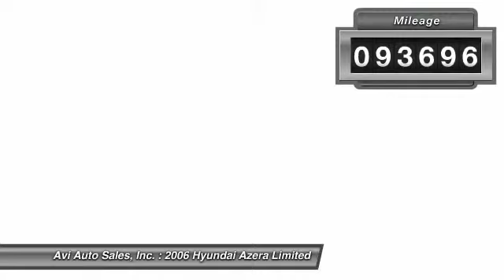2006 Hyundai Azera Limited Magnolia NJ 08049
2006 Hyundai Azera Limited